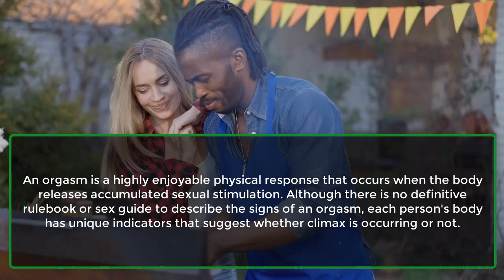7 Secrets Women Keep: What She Won’t Tell Her Man | Relationship Insights Revealed |Psychology Facts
7 Secrets Women Keep: What She Won’t Tell Her Man | Relationship Insights Revealed | Psychology Facts
In this eye-opening video, we dive deep into the world of women's thoughts and feelings that often go unsaid in relationships. While men may sometimes find women to be a mystery, the truth is that women have their own set of unspoken desires and fears that they rarely express.

Join us as we explore 7 crucial things women will never tell their man or partner. From their desire for more surprises and initiative to their feelings about "guy time," we unpack the secrets that could strengthen your relationship.

Women Want Men to Take Initiative: Discover why women appreciate partners who take the lead and how it can enhance the relationship dynamic.

Women Agree with "Guy Time": Learn about the balance women seek between their partner's friendships and their own need for attention.

Fear of Competition: We discuss the insecurities that women face regarding other women in their partner's life and how it can impact their relationship.

Analyzing Body Language: Explore the intuitive nature of women and how they pick up on subtle cues in their partner’s behavior.

Desire for More Surprises: Find out how small gestures and surprises can keep the spark alive and make women feel cherished.

Wanting Approval from His Friends: Understand why women care about their partner's friends and the influence they hold in relationships.

The Importance of Sincerity: We conclude by emphasizing the need for honesty and sincerity in relationships, no matter how uncomfortable the truth may be.

This video is not just for men looking to understand their partners better; it's also for women wanting to recognize their own feelings and enhance communication in their relationships.